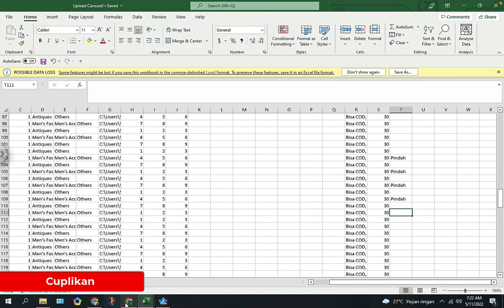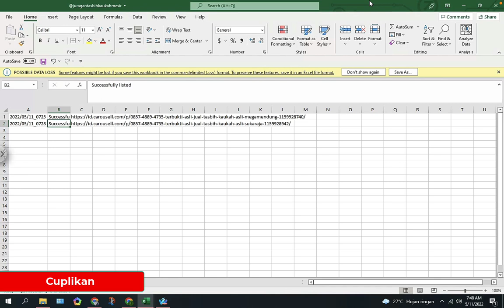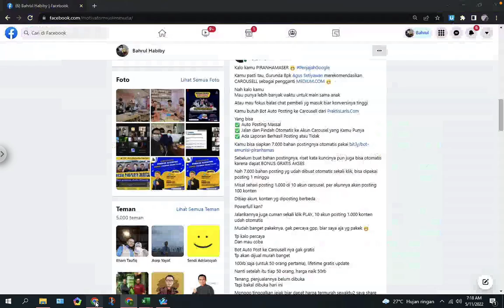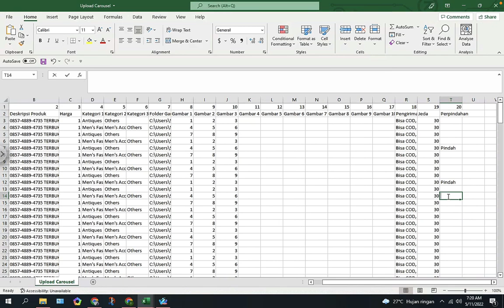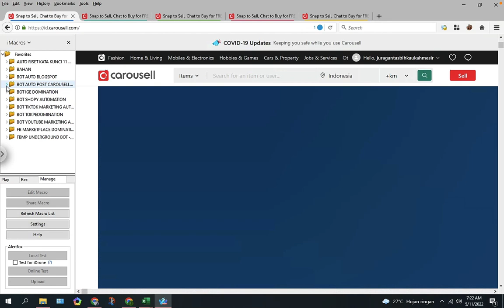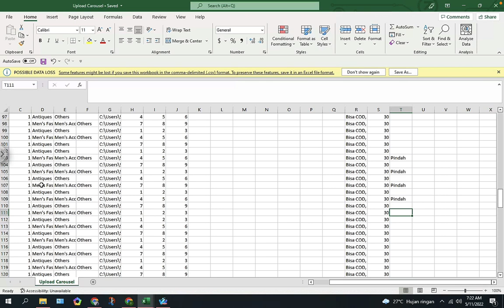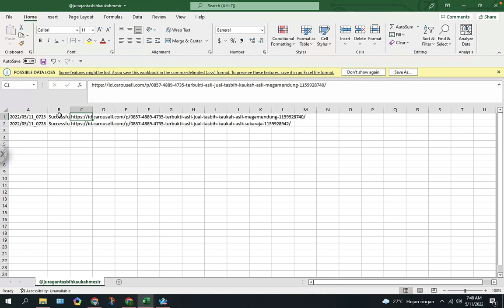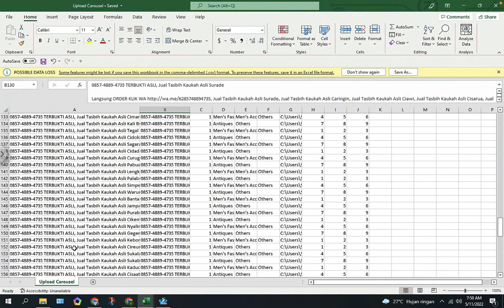MUDAH BANGET, Posting Jualan Otomatis di Carousell.Com Sesuai Kaidah Piranhamas Muncu di Google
GAK CAPEK LAGI POSTING Agar Produk Muncul di Halaman 1 Google dengan Kaidah Piranhamas, Dan Ditemukan Pembeli yang Mencari. BUKTIKAN MUDAHNYA

Info tanya2 via WA 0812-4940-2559
Atau Klik

Pakai ROBOT AUTO POST CAROUSELL, tools yang memudahkan kamu posting banyak konten di banyak akun carousell untuk memasarkan produkmu ke berbagai wilayah di Indonesia tinggal klik PLAY dan puluhan, ratusan atau ribuan konten terupload otomatis di semua akun carouselmu.​

Fitur Robot Auto Post Carousell :​
1. Auto Posting Banyak Konten (Puluhan, Ratusan, Ribuan Sekali Jalan)
2. Auto Upload di Banyak Akun Carousell
3. Auto Pindah / Ganti Akun Otomatis, sesuai yang kamu inginkan
4. Auto Bikin Laporan, Produk yang Berhasil Terupload
5. Mudah Dijalankan
6. Terbukti Masuk di Halaman 1 Google*
7. Lifetime, Sekali Bayar Saja, Gratis Update & Full Support

Alasan Kenapa Posting di Carousell.Com :
1. Visual​ : Lebih menarik​
2. Rekomendasi Pengganti Medium.Com​ : Rekomendasi Pengganti Medium.Com​
3. GRATIS dan MUDAH : Simpel, GRATIS tanpa biaya sama sekali.​